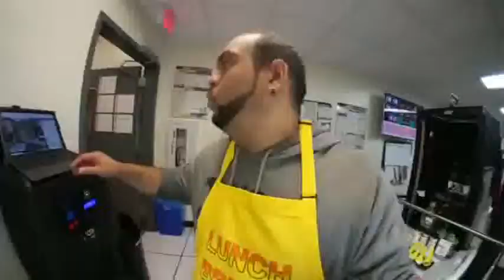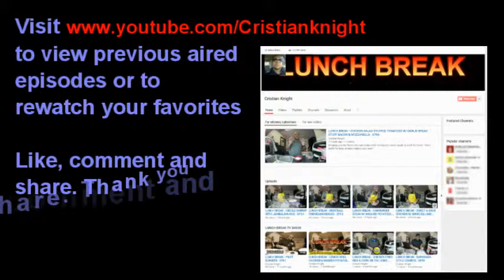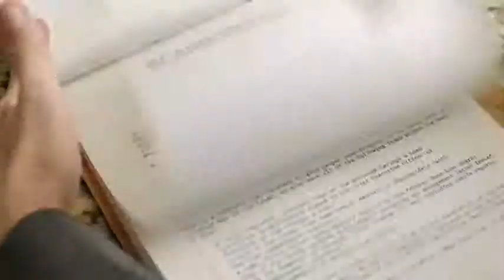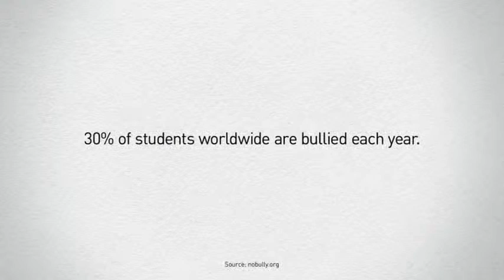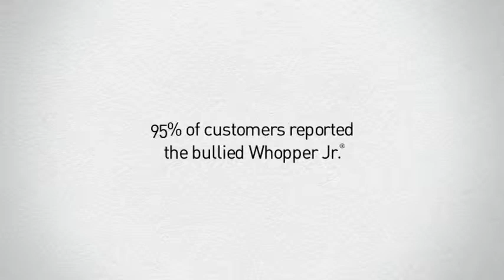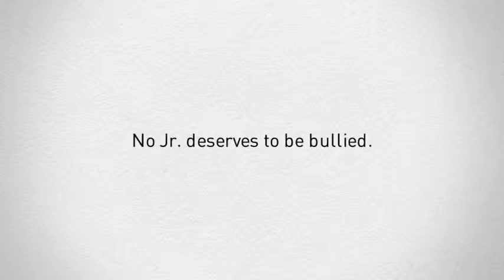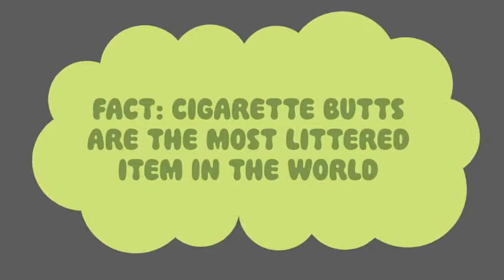EP16 | ENCHILADA ROLLUPS / BURRITO STYLE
LUNCH BREAK - ENCHILADA ROLLUPS / BURRITO STYLE - EP16
Making rollups with flour tortillas, salsa, ground beef and mozzarella cheese.

Bringing you the foods you can make while during your break at work for lunch. "Don't settle for less, always make it your best"

Edited by: Antonio Collado 'aka' Cristian Knight
Video Credit: Antonio Collado 'aka' Cristian Knight
- "buddy"
Photo Credit: GOOGLE Images